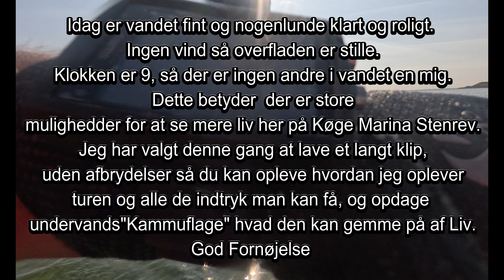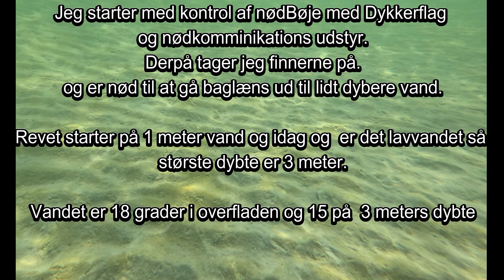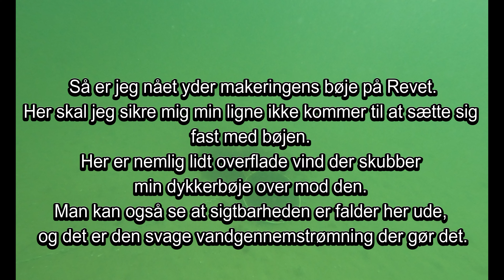Køge Dyk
En tur ud til Køge Marina Stenrev - Eller som Købugt stenrev kalder , Formidlings rev. Det blev lavet her i fåråret 2024 og det er fantastisk at være med til at formidle udvikligen af det. Her sidst i august er vandet endelig klart så man bedre kan se udviklingen. optagelserne er fortaget med Snorkeldykning.